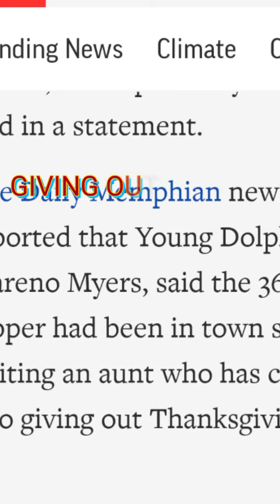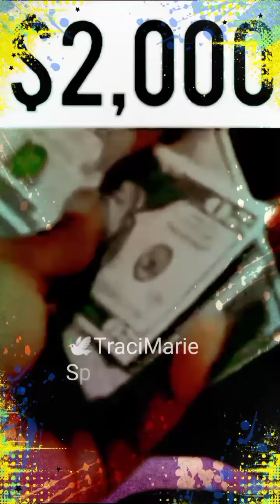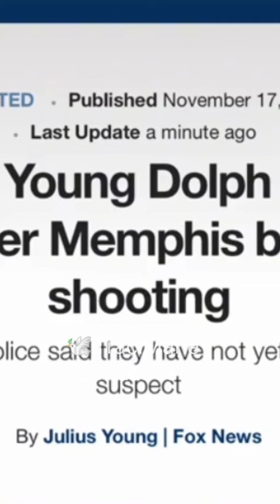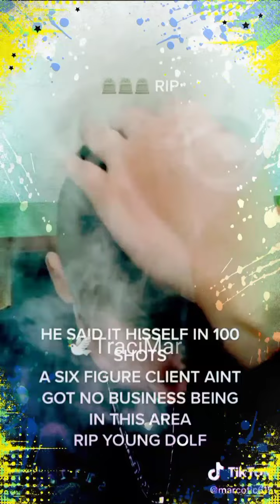🐬YOUNG DOLPH ♥ Giving Was not in vain ...🦋😔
🕊The LION (SUN)35yrs old🕊